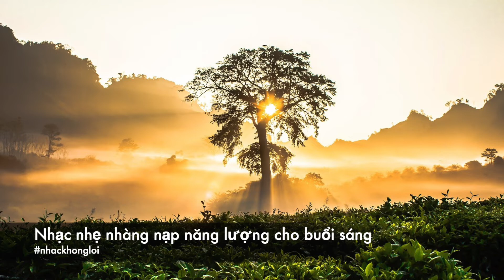Nhạc không lời nhẹ nhàng nạp năng lượng cho buổi sáng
Nhạc không lời hay nhất